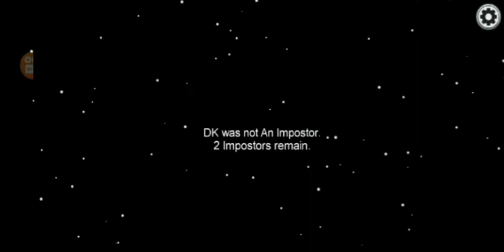Among Us gameplay | ATMG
M0nl8ter M1 plays Among Us on the Skeld Map. First Video: 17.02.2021